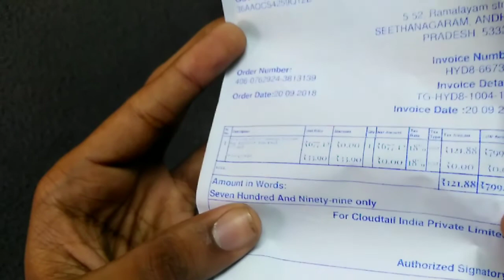Amazon basics tripod Unboxing and full review in Telugu#varma#varmatelugutechinfo#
AmazonBasics 50-Inch Lightweight Tripod with Bag

AmazonBasics 60-Inch Lightweight Tripod with Bag

OSAKA VCT 880 Tripod with Bag for Digital SLR & Video Cameras (Load Capacity 10000 Grams)

Fotopro S3 Sporty & Fashionable Red Color Tripod For DSLR Cameras 3-Way Head